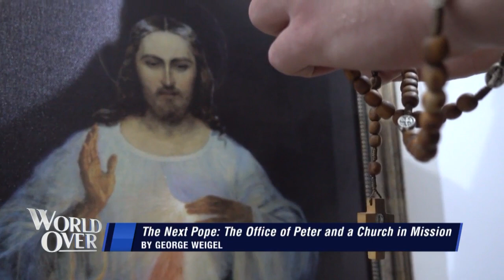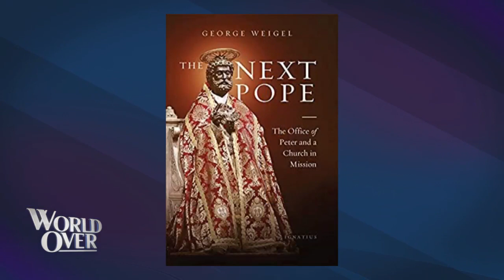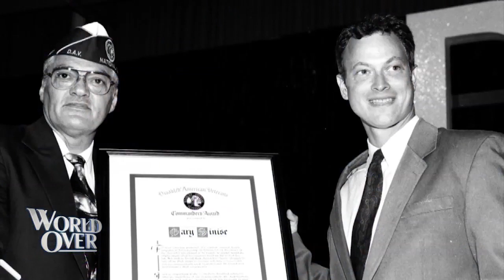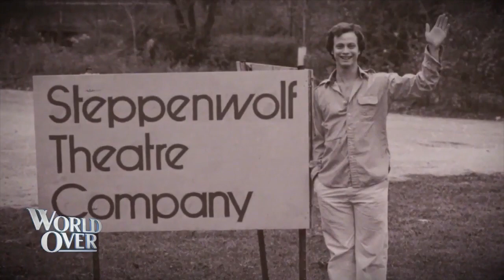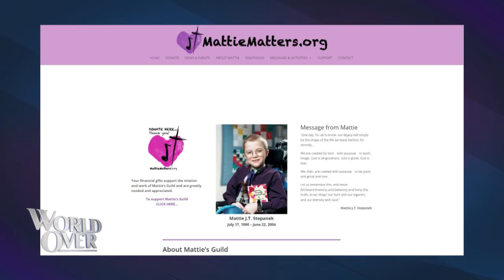World Over - 2020-06-18 - Full Episode with Raymond Arroyo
GEORGE WEIGEL, theologian & Senior Fellow at the Ethics & Public Policy Center joins us to talk about the continuing Vatican financial scandal and his new book, The Next Pope: The Office of Peter and a Church in Mission.

DR. MEG MEEKER, pediatrician and author of You’ve Got This: Unlocking the Hero Dad Within about the deep bonds between fathers and their children.

GARY SINISE, actor and philanthropist talks about his memoir Grateful American: A Journey from Self to Service about how he found his calling to honor & serve the men and women of the US military.